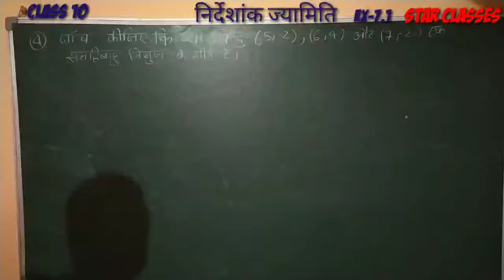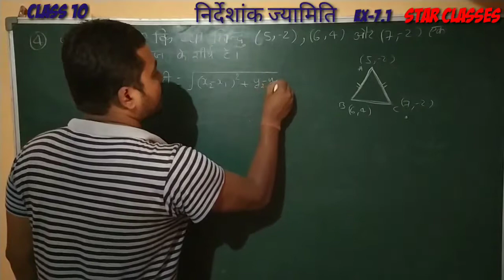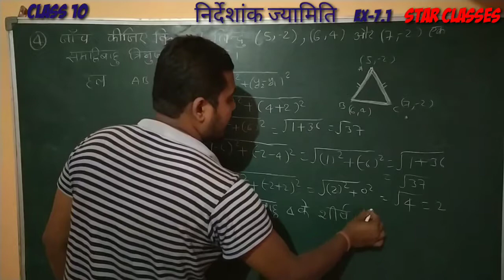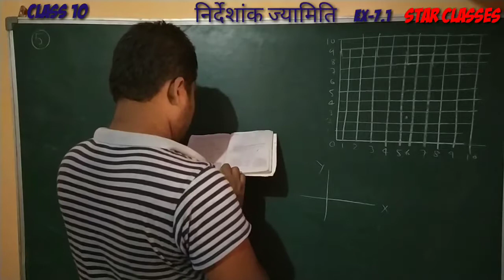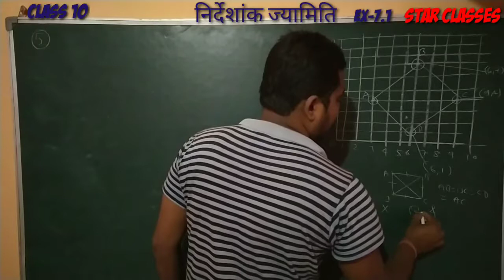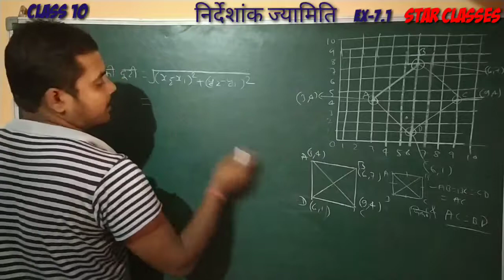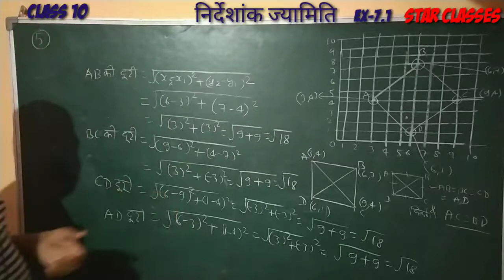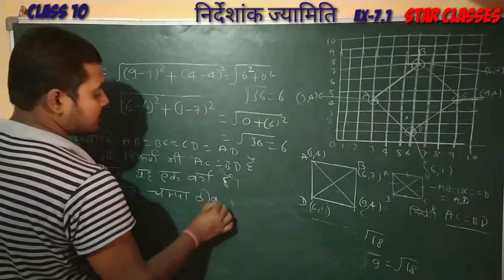Class 10 co-ordinate geometry ex 7.1 Qno 4,5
class 10 co-ordinate geometry
chapter 7
ex 7.1 Qno 4 ,5